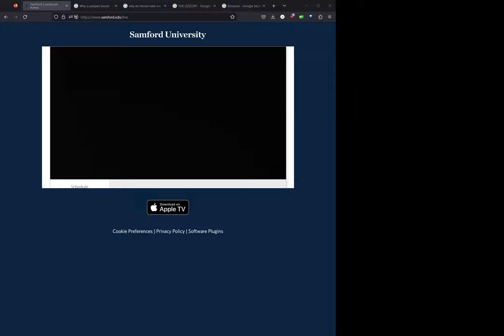Chi Omega Step Sing 2023 (For The Thrill Of It) Thursday Night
THE LIZZLER